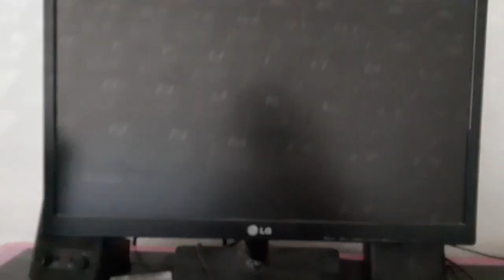Angry Birds Adventures: Metal Red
Angry Birds Adventures Episode 45: Metal Red

Hal is creating a new invention the would impress all the birds in the flock. Surprisingly, everyone is impressed... Except for Red.